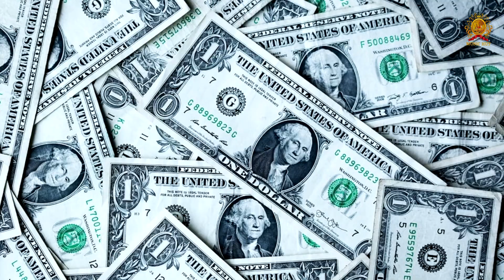ਗੀਤ ਦਿੱਲੀਏ. Delhi ਸਿੰਗਰ ਮੀਤ ਗੁਰਦੇਵ ਮੋਨਿਕ ਸ਼ਰਮਾ singer Meet Gurdev. Monik Sharma producer Harbir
ਗੀਤਕਾਰ  ਸ਼ਮਸ਼ੇਰ  ਮੱਲੀ  ਮਿਊਜ਼ਿਕ  ਸੰਦੀਪ  ਵਰਮਾ  ਵੀਡੀਓ  ਡਾਇਰੈਕਟਰ  ਹਰਬੀਰ  ਢੀਂਡਸਾ  .        Music  Hut Tv   & Harbir Dhindsa presents